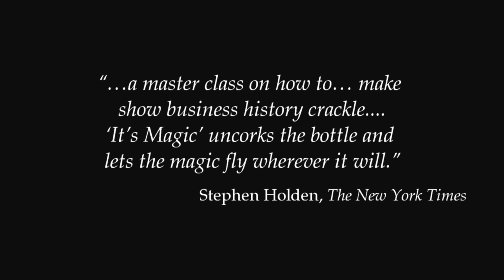Rex Reed's "It's Magic: 90 Years of Songs From Warner Brothers!"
It's Magic: 90 Years of Songs from Warner Brothers!
Written & Narrated by Rex Reed, featuring Christine Andreas, Jason Graae, Sue Raney, Tom Wopat with special guest Polly Bergen.
And musical direction by Mike Renzi.